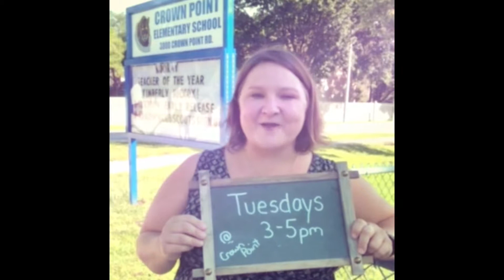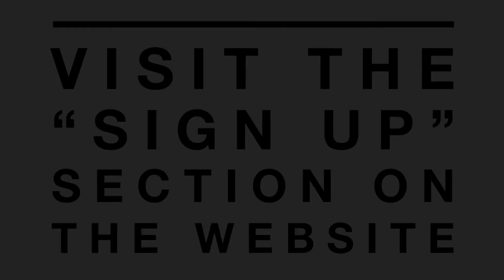Crown Point Initiative 2018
Join us on Tuesdays from 3-5pm to teach and play with our Crown Point friends!